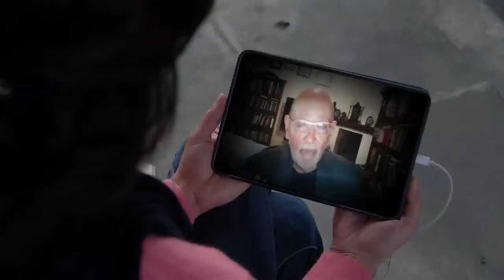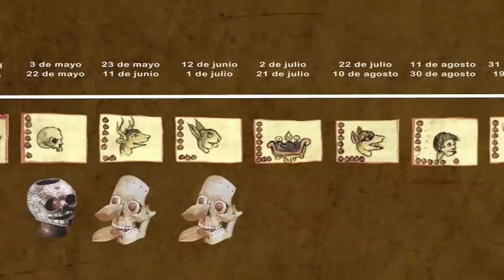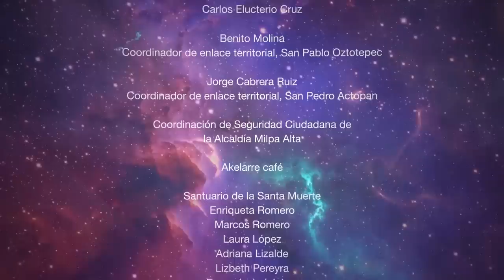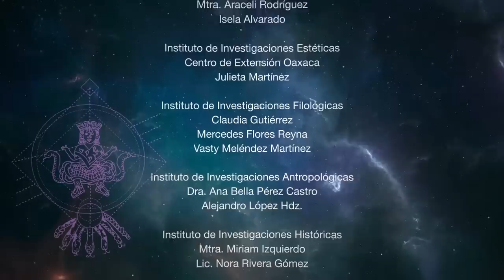NUESTRAS COSMOVISIONES: LA MUERTE Y EL INFRAMUNDO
La muerte ha sido un tema fundamental para el ser humano. En este episodio se abordan diversas concepciones, antiguas y contemporáneas, en torno al fin de la vida y el más allá.